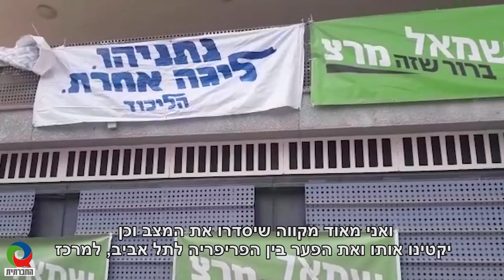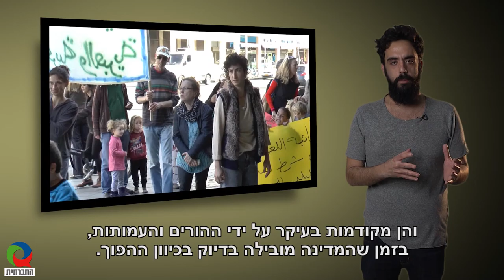מגזין 11 - אפריל 2019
מגזין המשודר בטלוויזיה בערוץ 98. על איזה הסדר מדיני הם מדברים, חברה מגודרת או חברה משותפת, ביטחון או יוקר המחיה? הצעירים בוחרים, רציתי להפוך לגבר גבר.